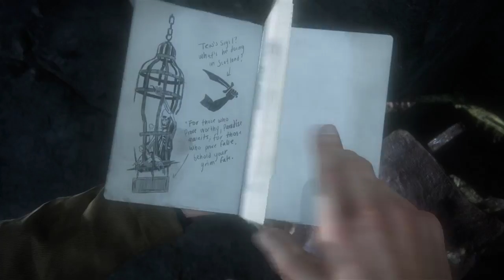Filthy Casual: Uncharted 4: A Thief's End Pt.04